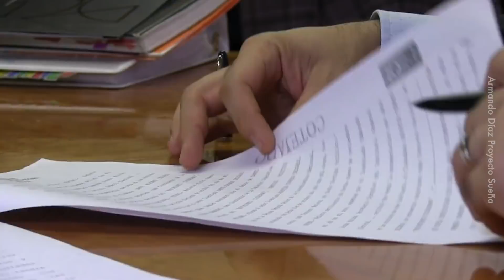Kerjaya Siapa yang Paling Bagus?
Pekerjaan-pekerjaan yang ramai orang pandang rendah tu lah yang keep the country running tau pada saat-saat getir macam ni.